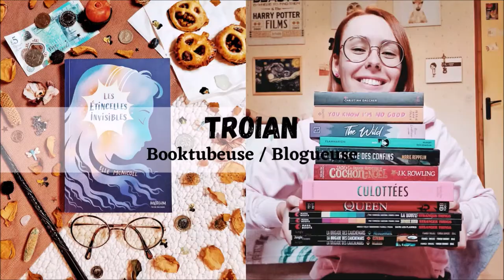"Depression & Other Magic Tricks" 🌧️ - Critique Livre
Salut à tous ! Je suis de retour pour vous parler d'un recueil de poèmes en anglais : "Depression & Other Magic Tricks" de Sabrina Benaim ! Personnellement j'adore la poésie moderne, et vous ?

LE LIVRE :
. "Depression & Other Magic Tricks" (Button Poetry) de Sabrina Benaim